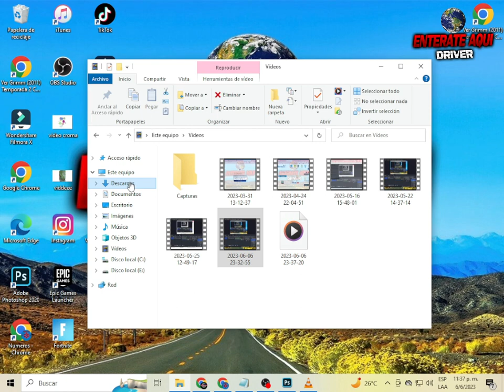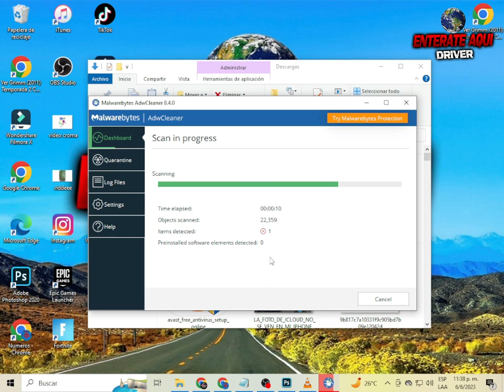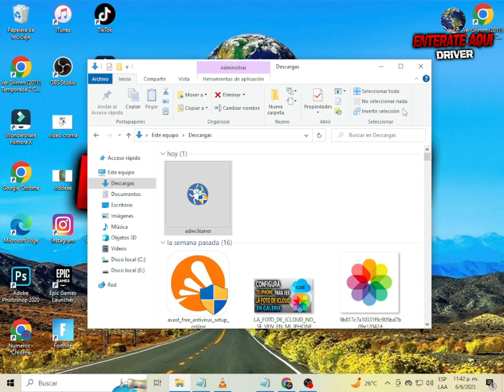Se produjo una excepción excepción inesperada del programa [0XE0000008] Solucion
Hola Amigo de Youtube aqui le dejo como resolver este problema de error de erros [0xe0000008] con este programa